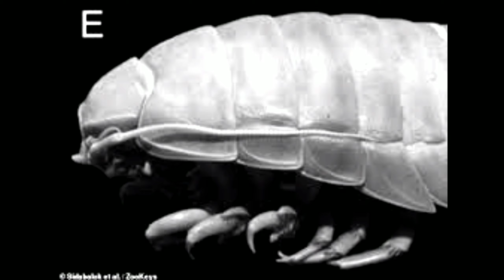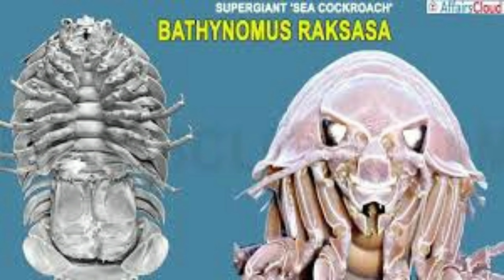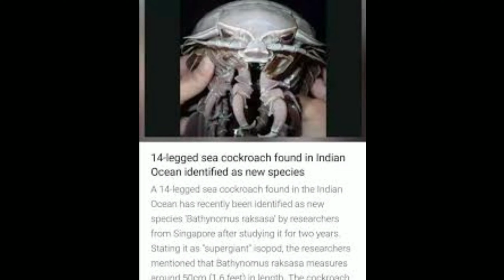FriendforYou ഈ രാക്ഷസപ്പാറ്റയെ കുറിച്ച് കേട്ടിട്ടുണ്ടോ?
Bathynomus Raksasa is a super giant Isopod, in the Genus Bathynomus. Isopods are marine invertebrates.